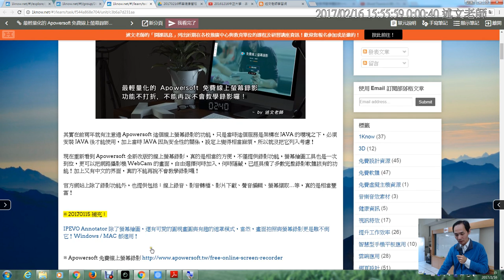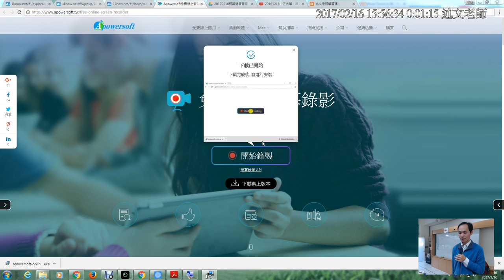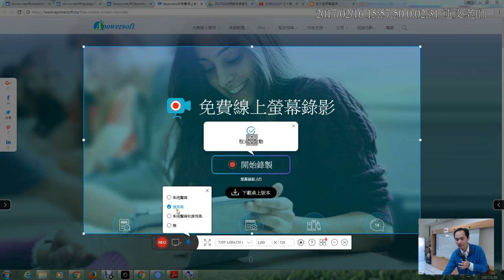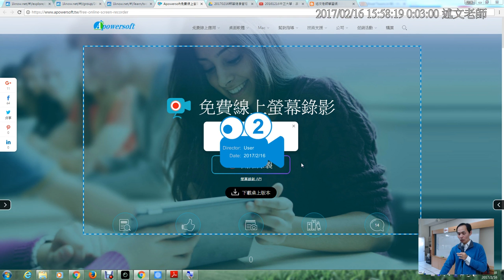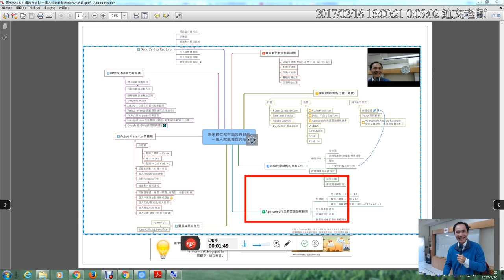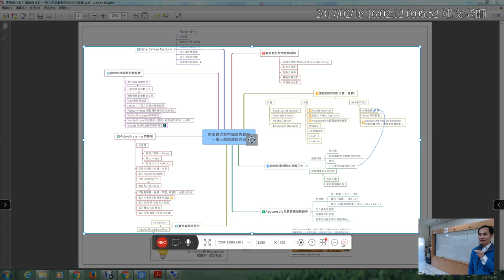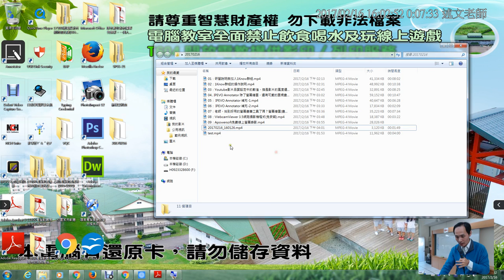09：Apowersoft免費線上螢幕錄影